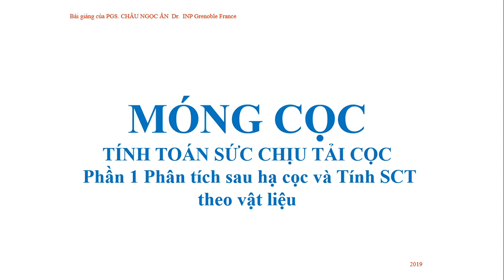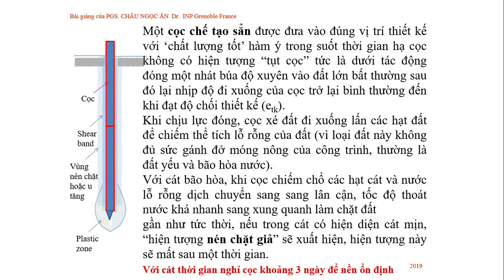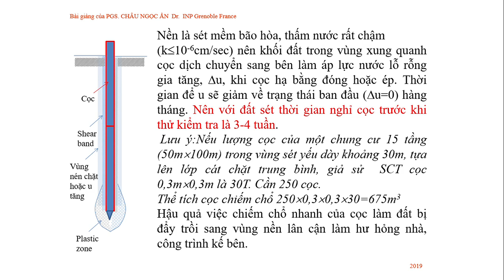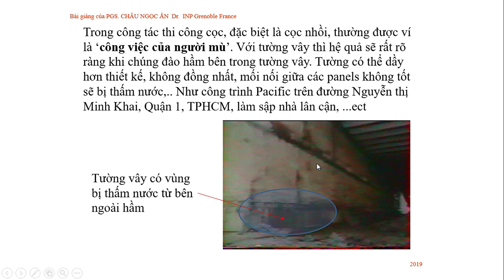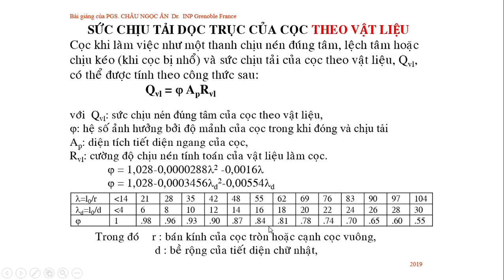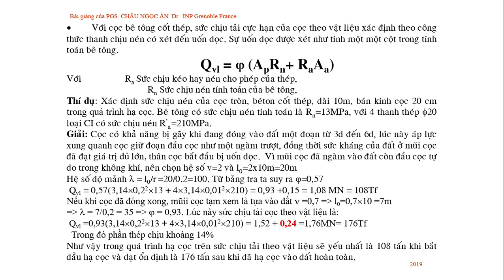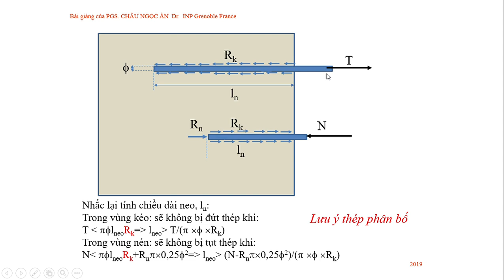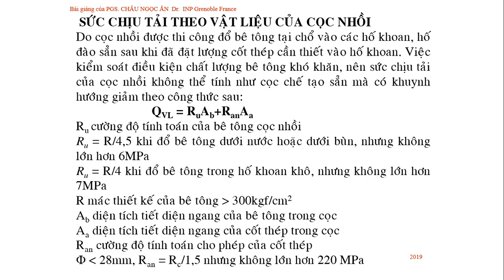CHÂU NGỌC ẨN MÓNG CỌC Tính SCT 1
Phân tích tương quan giữa đất nền và cọc khi vừa hoàn thành hạ cọc. Vùng nén chặt do đóng ép cọc, vùng rời ra do khoan đào hố cọc, các tính chất của đất sau khi vừa hoàn thành cọc và xu hướng ổn định trước khi đặt tải lên cọc. Khả năng chịu nén và chịu nhỗ đứt cọc theo vật liệu làm cọc